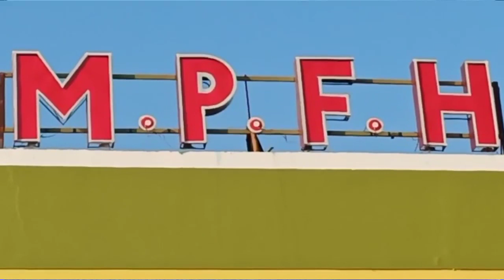उसे फांसी दो मांग.Bharat Jodo yatra.मे कया कहा राहुल गांधी ने अतिकुररहेमान से.और खास खबरें.17/112022